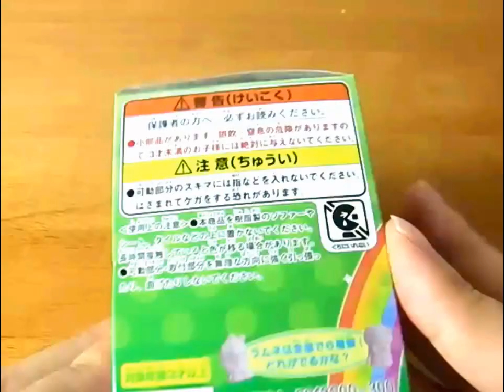Anpanman World de Asobou アンパンマン ワールドであそぼう★パンがやけたよ！クルッとパンこうじょう がかわいい！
Anpanman World de Asobou アンパンマン ワールドであそぼう★パンがやけたよ！クルッとパンこうじょう がかわいい！いろんなせかい編！アニメ